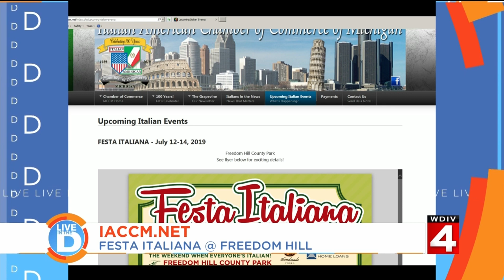Live In the D: "The Voice" Finalist performs at Fiesta Italiano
Austin Giorgio a finalist form the show "The Voice" is performing at Fiesta Italiano in Sterling Heights